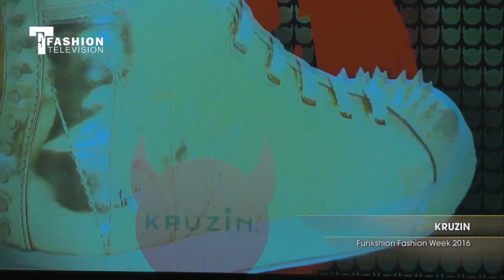KRUZIN Funkshion Fashion Week 2016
Category: From the Runway